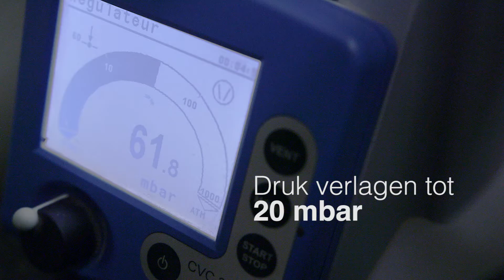Debic e-zine #03 voor patissiers: TARTE FRAISE TAGADA VANILLA